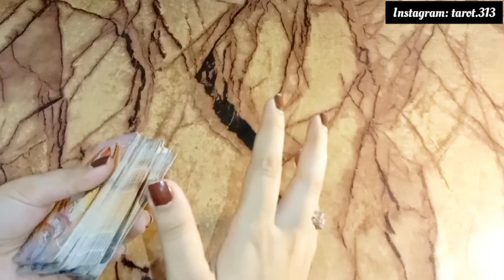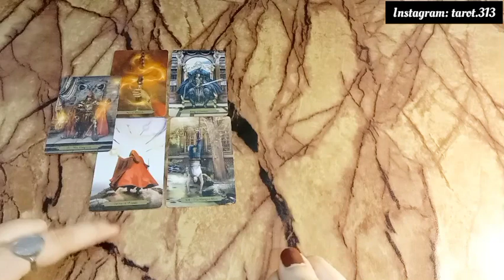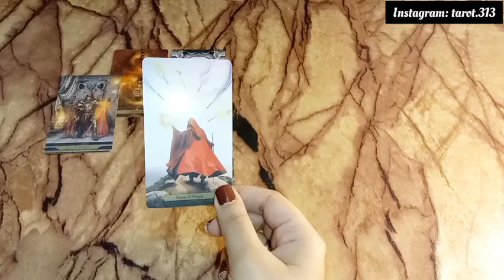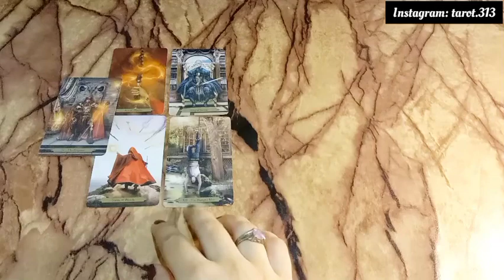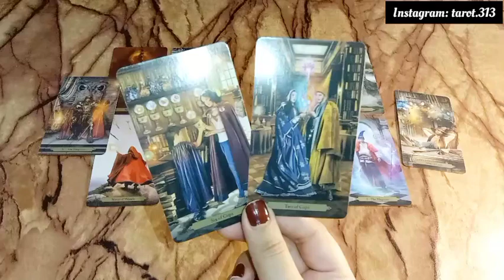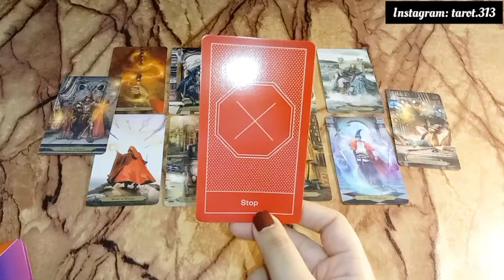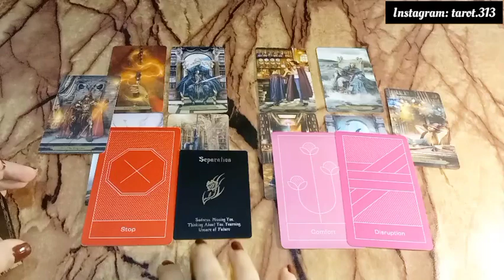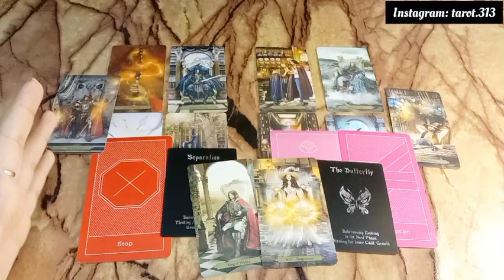No contact: Current feelings 💞 You vs them🥰 Timeless🔮Hindi Urdu🔮currentfeelings